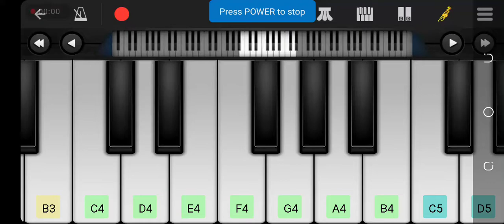sholay movie song tune